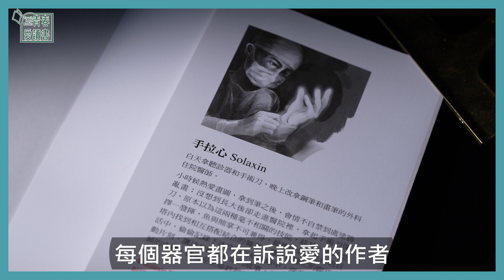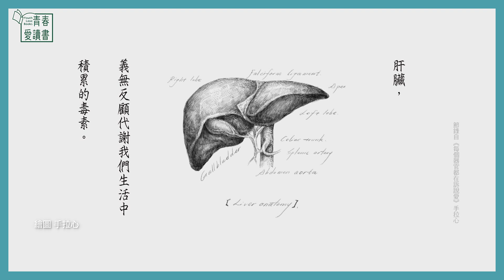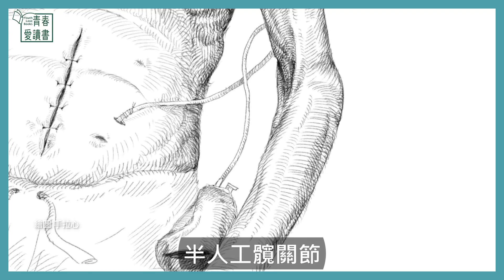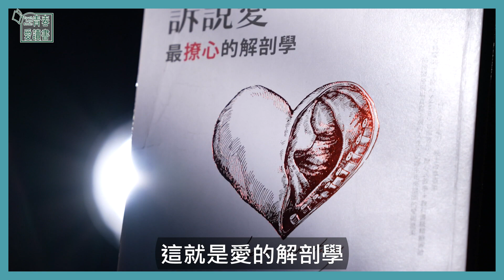《每個器官都在訴說愛》器官如何寫下生命故事｜五分鐘看一本書｜青春愛讀書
每個器官都在訴說愛，英文書名Love anatomy，你是否好奇“愛”可以解剖嗎？如果要把“愛”具象化，你認為身上的哪個器官最可以說明它的本質？是像幫浦一樣24hr，在我們一生中不間歇跳著的心？還是為我們代謝掉疲勞、有毒物質，給我們輕鬆自由感的肝？手拉心側寫器官，又模擬器官的主述口吻寫下給人類的情書，帶出了愛的寬廣面貌。
這本書也紀錄了外科醫師受了醫學院的訓練後，以新手之姿來到外科病房的見聞。在加護病房，從一個人的生命終點來認識；在緊急插管和器官捐贈手術時，感受到分秒必爭的腎上腺素飆升；在與病患的對話裡，生命的重量沉甸甸。
趕快來讀這本書啊~~~

📗主題書：《每個器官都在訴說愛》
作者：@Solaxin。手拉心
出版：究竟
導讀：＠Solaxin。手拉心